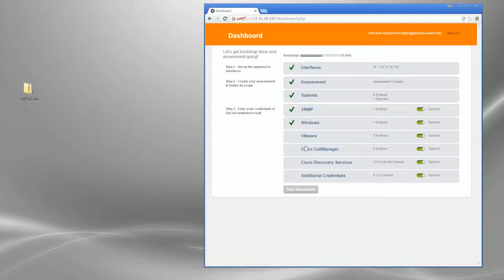CloudScape Quick Start - Enter VMWare Credentials